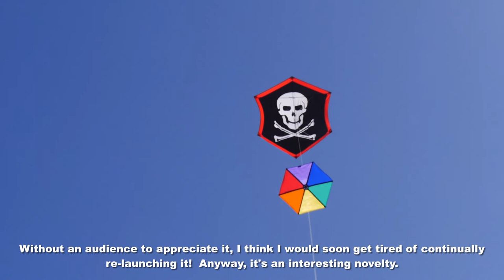"Kite Popper" line climber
My 480th kite video.  This device, designed by Peter Rondeau, is a novelty that might soon wear off, but it's interesting to watch for a while.  Thank you to my friend Graham, for accidentally reminding me that I had this item and had never used it.